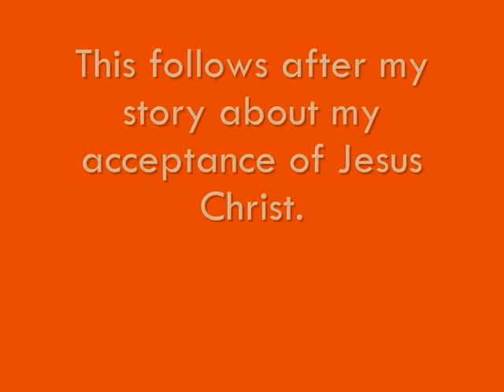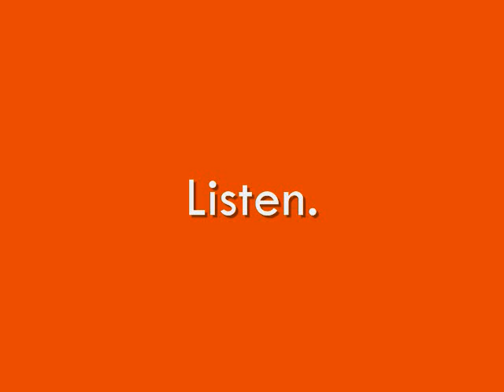What is True Faith? A Bible Study & Commentary about Faith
Why do you believe what you believe?  Be encouraged to draw nearer to the Lord through your faith in Jesus Christ.